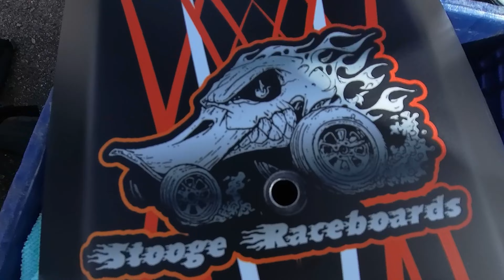[Intro To Speed] The Future of Skateboarding: Advanced Riders Division from San Diego and LA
Prepare to be amazed as we introduce you to the advanced riders division from San Diego and Los Angeles! These accomplished athletes are preparing for the ultimate showdown at the ESK8 Con in Las Vegas, where they will compete against the best in the industry. Join us on this electrifying journey as we demonstrate their skills and speed while pushing the limits of what's possible on electric skateboards. This video will get your heart racing with high-speed races and gravity-defying tricks. You won't want to miss this thrilling introduction to the world of speed and electric skateboarding, whether you're a seasoned skateboarder or just a fan of adrenaline-fueled sports. So sit back, buckle up, and prepare for an unforgettable ride at the ESK8 Con in Vegas!

¡Prepárate para sorprenderte mientras te presentamos la división de pilotos avanzados de San Diego y Los Ángeles! Estos atletas consumados se están preparando para el gran enfrentamiento en ESK8 Con en Las Vegas, donde competirán contra los mejores de la industria. Únete a nosotros en este emocionante viaje mientras demostramos sus habilidades y velocidad, empujando los límites de lo posible en los skateboards eléctricos. Este video te acelerará el corazón con carreras de alta velocidad y trucos desafiantes de la gravedad. No querrás perderte esta emocionante presentación del mundo de la velocidad y el skateboarding eléctrico, ya seas un patinador experimentado o simplemente un fanático de los deportes llenos de adrenalina. Así que siéntate, abróchate el cinturón y prepárate para un viaje inolvidable en ESK8 Con en Vegas.

Usa el código de referencia: LifeOfJimmy

Préparez-vous à être émerveillé alors que nous vous présentons la division de riders avancés de San Diego et Los Angeles ! Ces athlètes accomplis se préparent pour l'affrontement ultime à l'ESK8 Con de Las Vegas, où ils concourront contre les meilleurs de l'industrie. Rejoignez-nous dans ce voyage électrisant alors que nous démontrons leurs compétences et leur vitesse tout en repoussant les limites de ce qui est possible sur les skateboards électriques. Cette vidéo fera battre votre cœur avec des courses à grande vitesse et des astuces défiant la gravité. Vous ne voudrez pas manquer cette introduction palpitante au monde de la vitesse et du skateboard électrique, que vous soyez un skateboarder chevronné ou simplement un fan de sports à forte dose d'adrénaline. Asseyez-vous, attachez votre ceinture et préparez-vous pour une aventure inoubliable à l'ESK8 Con de Vegas !

Utilisez le code de référence : LifeOfJimmy